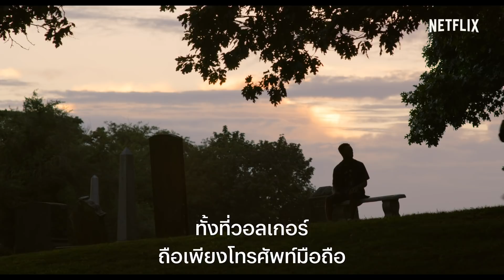ย้อนเวลายื้อชีวิต (See You Yesterday) | ตัวอย่างภาพยนตร์อย่างเป็นทางการ [HD] | NETFLIX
ซี.เจ. และเซบาสเตียน อัจฉริยะวิทยาศาสตร์คู่ซี้วัยมัธยมปลายทุ่มเททุกวินาทีให้กับการประดิษฐ์เป้ท่องเวลา แต่หลังจากที่คัลวิน พี่ชายของซี.เจ. เสียชีวิตเพราะตำรวจ คู่ซี้อัจฉริยะจึงตัดสินใจใช้สิ่งประดิษฐ์ที่ยังไม่สมบูรณ์เพราะหวังช่วยชีวิตคัลวิน "ย้อนเวลายื้อชีวิต (See You Yesterday)" เป็นภาพยนตร์ผจญภัยแนวไซไฟที่นำเสนอความขัดแย้งทางวัฒนธรรมและความต้องการแก้ไขอดีตที่ผิดพลาด ทั้งยังอบอวลไปด้วยความรักของครอบครัว กำกับโดยสเตฟอน บริสตอล และผลิตโดยสไปค์ ลี